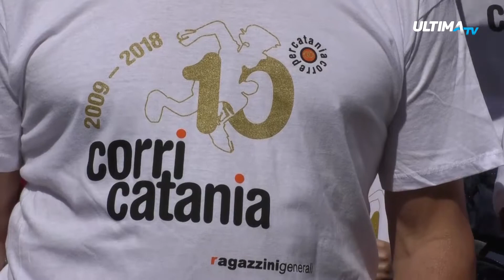Corri Catania 2018, la marea delle magliette bianche tra le vie della città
Connubio di sport e solidarietà al Corri Catania. Ieri si è svolta la corsa-camminata di rappresentanza della primavera catanese,  giunta alla 10^edizione. Una sintesi di sport, benessere, divertimento, spirito di aggregazione e condivisione.